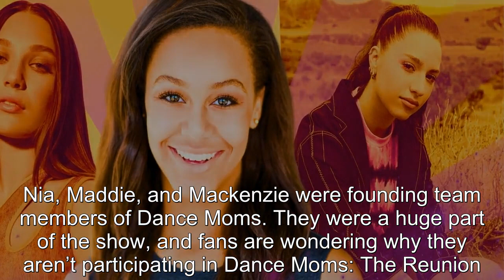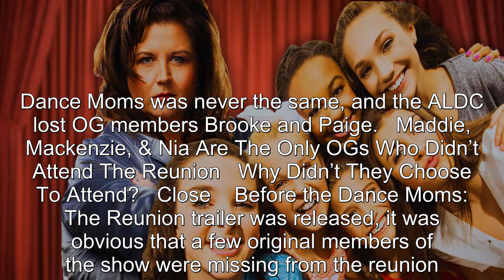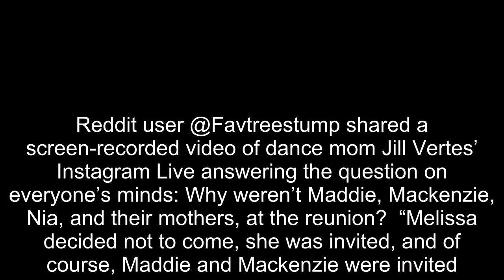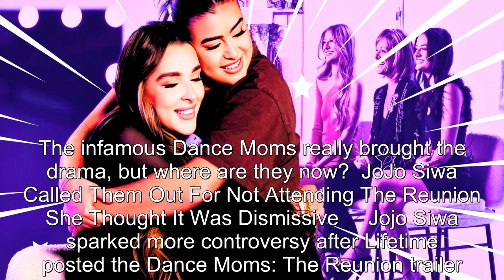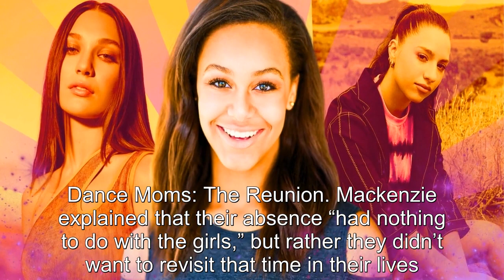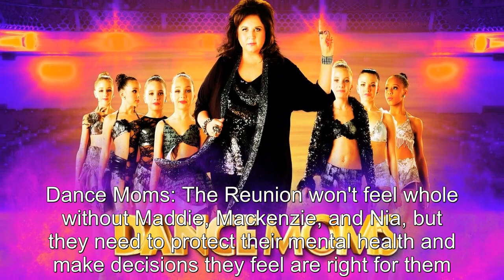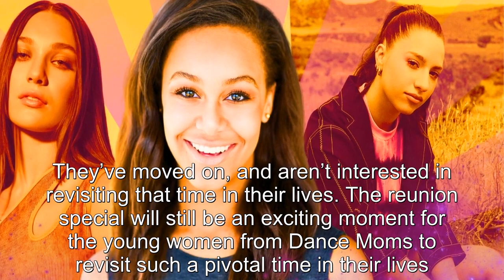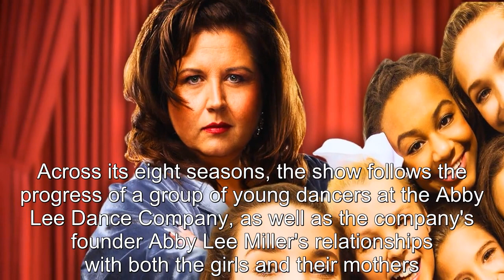Why Didn’t Maddie, Mackenzie, & Nia Join Dance Moms: The Reunion?